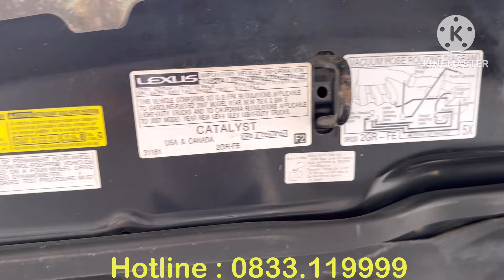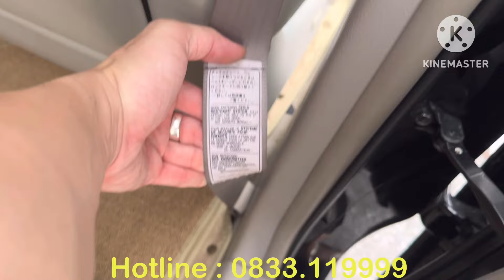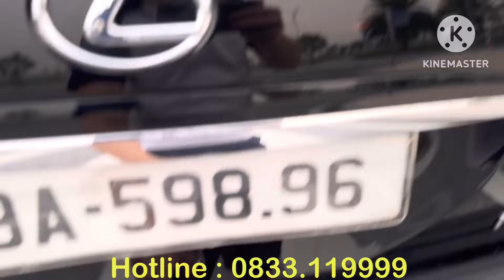LEXUS RX350 Đẹp Quá Mà CHƯA TỚI 400t